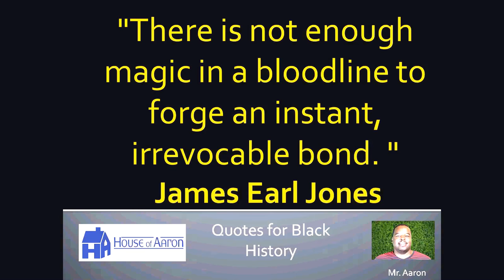2-20-2018 Black History Quiz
Who is the first person to die in the American Revolution?
Black History Month with House of Aaron LLC
These videos will the young person in your life reach their educational goals.  All children that have consistent exposure to the routine  have stayed on honor after entering a standard educational program.  Get the young person in your life prepared.

I'm Black Y'all (Interlude) · Blacktivity

Category
Music
License
Standard YouTube License
Music
"I'm Black Y'all (Interlude)" by Blacktivity Listen ad-free with YouTube Red